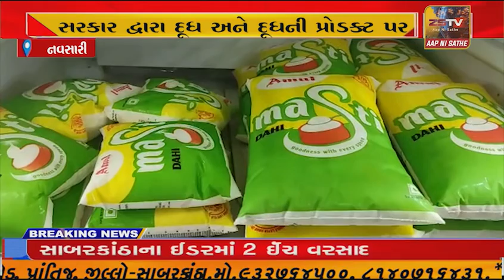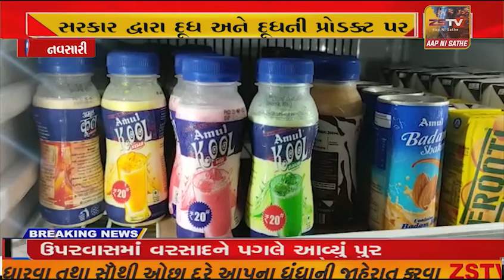- સરકાર દ્વારા દૂધ અને દૂધની પ્રોડક્ટ પર 5 ટકા જીએસટી લગાવવામાં આવ્યો છે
- સરકાર દ્વારા દૂધ અને દૂધની પ્રોડક્ટ પર 5 ટકા જીએસટી લગાવવામાં આવ્યો છે. જેના કારણે વ્યાપારીઓ, દુકાનદારો અને હોટલ સંચાલકોને મુશ્કેલીનો સામનો કરવાનો વારો આવશે. તેમજ ગ્રાહકો પર આનો બોજ વધશે અને ગૃહિણીઓના બજેટ પણ ખોરવાશે